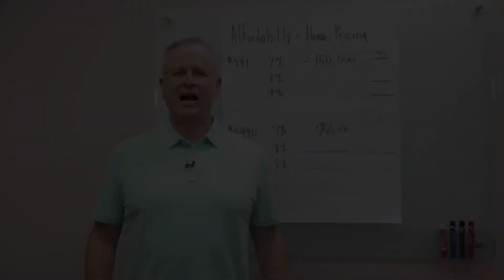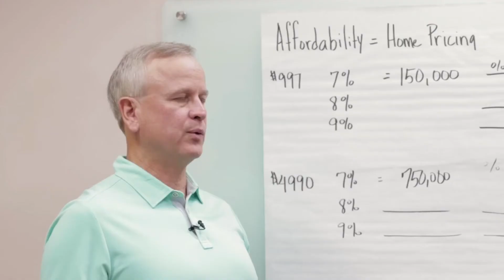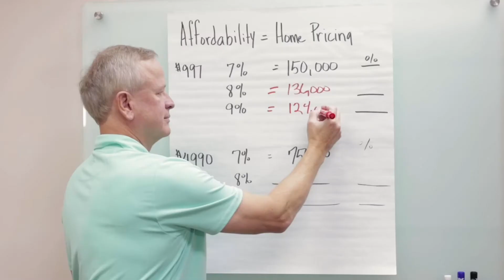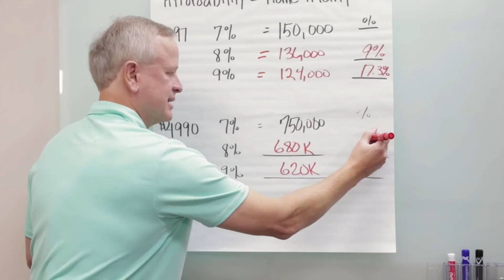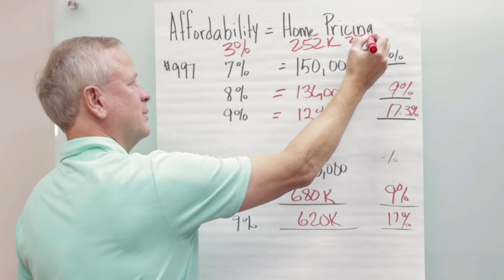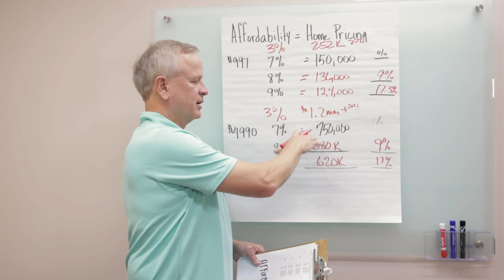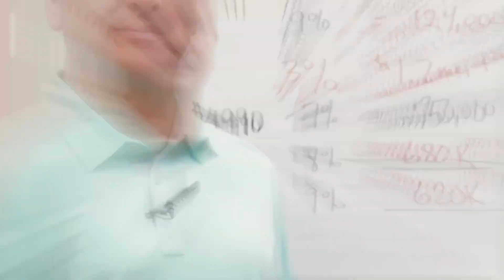Watch This BEFORE Buying Property in 2023 (Real Estate Investing During Recession)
Recession is coming in 2023. As a real estate investor, how can you prepare? In this video, real estate expert Mike Bonn explains how rising interest rates impact the price of homes, and people's affordability to buy them.

VIDEO CHAPTERS
0:00 - Intro
0:56 - Understanding the affordability method
1:28 - How to calculate affordability in real estate investing
5:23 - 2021 affordability compared to 2023 affordability
6:18 - Email us to talk about your real estate investments and affordability

Master the money to make more money in real estate investing. For 22+ years, Mike Bonn has been an investor-focused lender who offers traditional and non-traditional lending options across the United States. Now he wants to share his expertise with you! His goal is to teach real estate investors how to leverage their fix and flips, BRRRR's, and other value-add deals so they can make the most money possible.